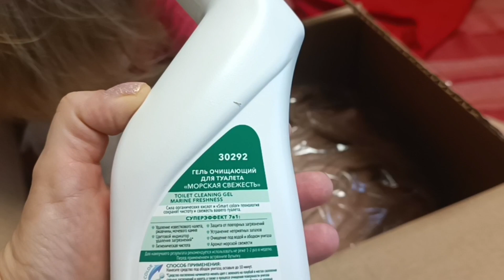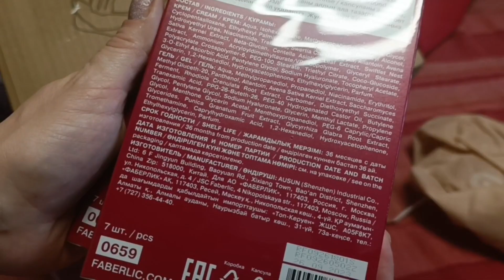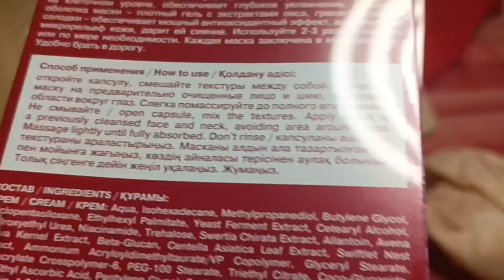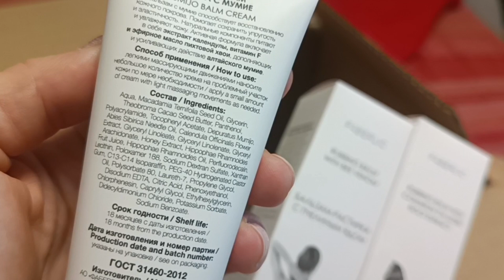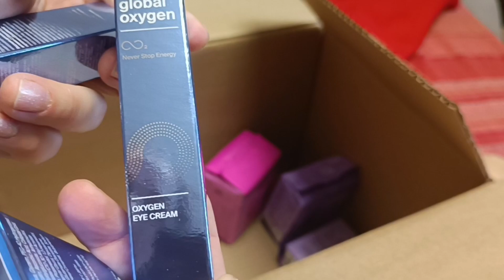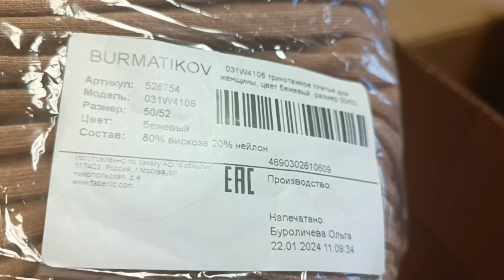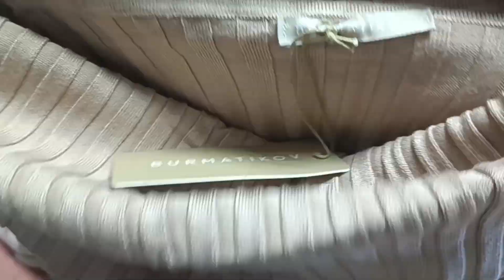Faberlic 03/2024 50 баллов легко и выгодно только для семьи